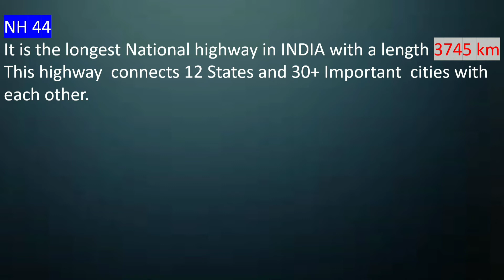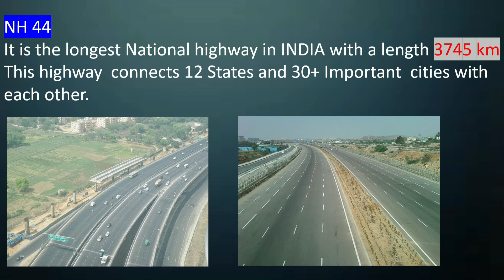largest road in india | nh 44 highway road | nh 44 highway update | nh 44 route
national highway
national highway india
 national highway in haryana
national highway by CTech SK
 national highway india tricks
 national highway 66
 national highway road
 national highway kerala

Indian National highway
राष्ट्रीय राजमार्ग
National highway
Gk trick
Ssc dg
Ssc mts
Ssc cgl
Rrb ntpc
 most important national highways in india national highways in india for ssc
 national highway in india upsc
important national highways in india
 bharat ke sabhi rashtriya rajmarg
 all national highway list